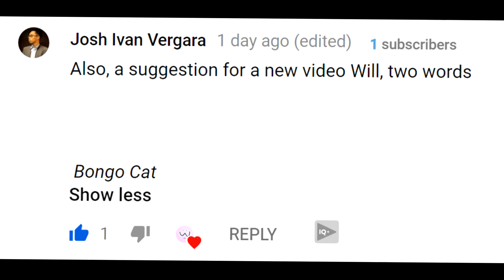WiiBongoCat.avi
This took me more than 3 hours

__Sources__

_______Disclaimer_______